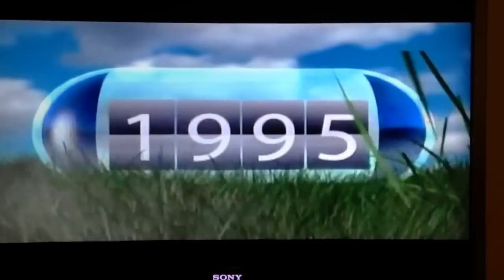MeteoMedia, Chantal Beaudin et Rejean Ouimet, 1999. Quelqu'un echappe des cassettes dans le studio.